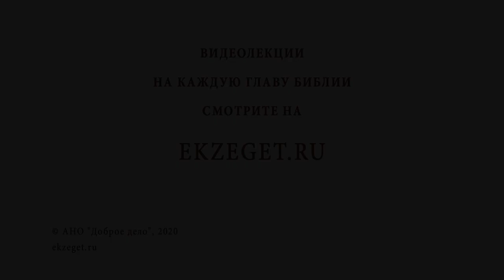Как избежать смерти ? Библия отвечает. Священник Григорий Геронимус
В сегодняшнем видео со священником Григорием Геронимусом рассуждаем на тему - "Как избежать смерти ?"  Касаемся следующих тем:

🔸Грехопадение.
🔸Ветхозаветные праведники Енох и Илия.
🔸Душа бессмертна.
🔸Спаситель разрушил ад.
🔸Верующий во Христа не умрет.
🔸Грех - смерть.